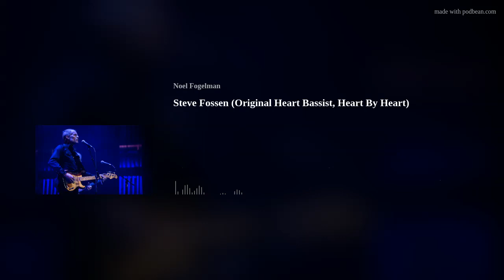Steve Fossen (Original Heart Bassist, Heart By Heart)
Noel catches up with Steve Fossen, founding member and original bassist for Heart. Steve was with Heart for their first six albums, leaving in 1982. The mid-to-late '70s version of the band were inducted into the Rock and Roll Hall of Fame in 2013. Steve, alongside former Heart drummer, Michael DeRosier, formed Heart By Heart, where they preform Heart songs.